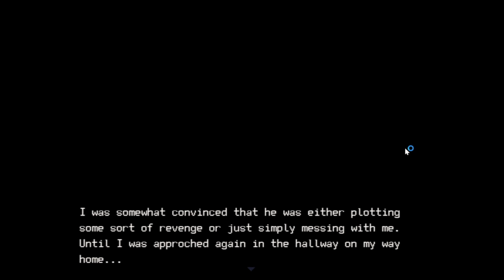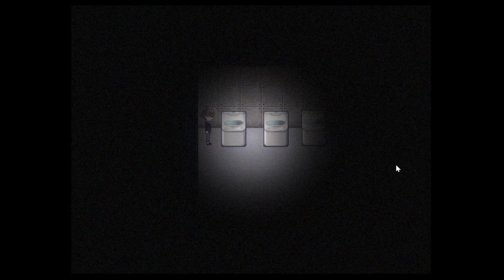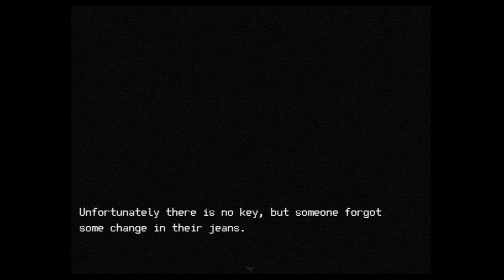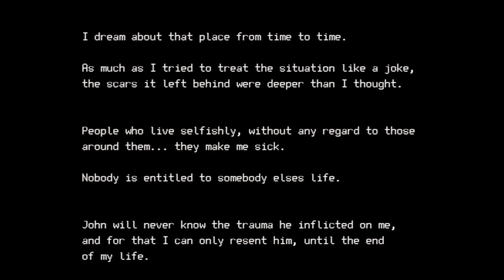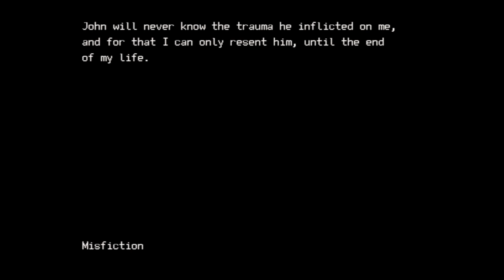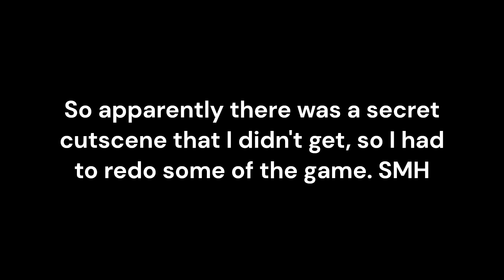I get kidnapped by a weeb??? - Misfiction Playthrough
It's been a while! Sorry for no thumbnail this time, I'm in a tight money situation so I can't comm people for thumbnails right now.

Anyways, Misfiction playthrough!